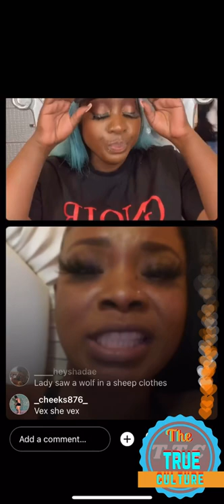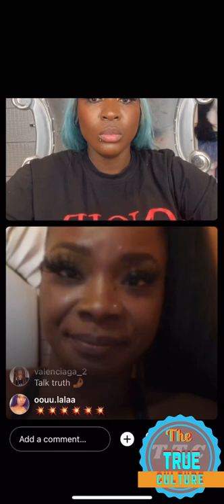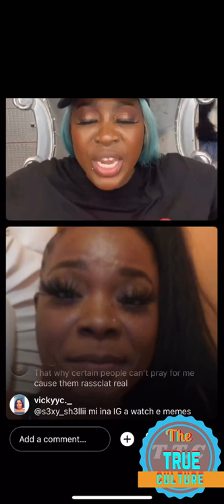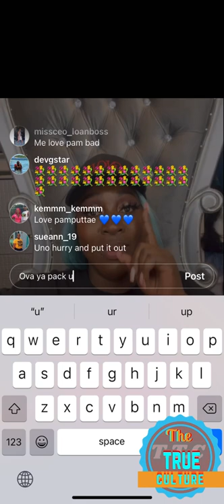Spice response to MARION HALL Formerly LADY SAW about her Instagram live part 5